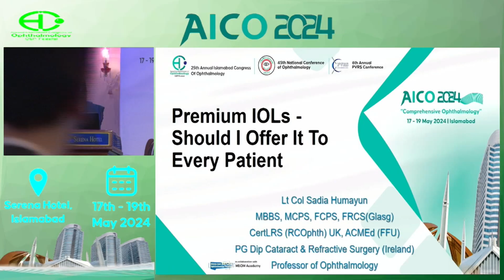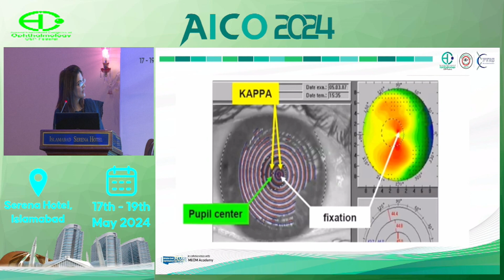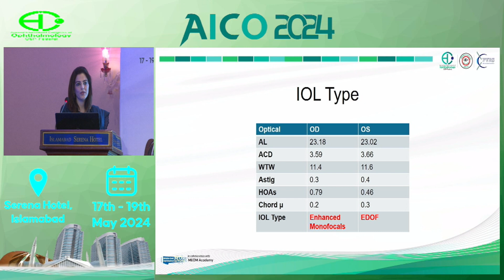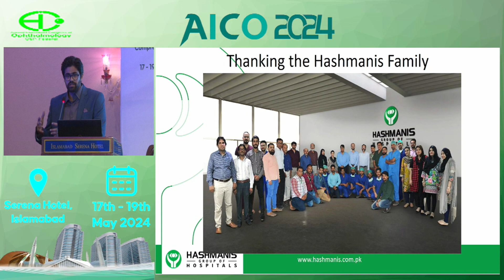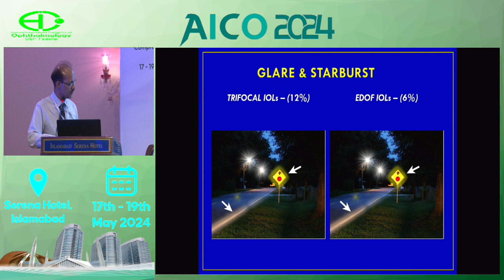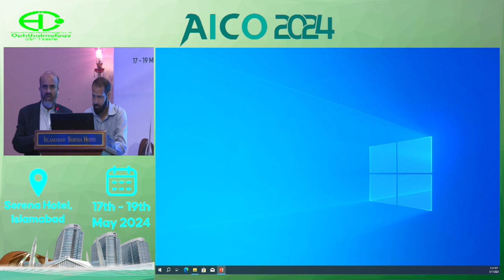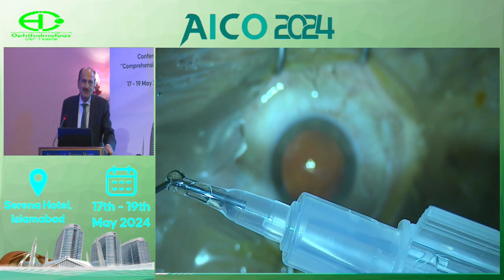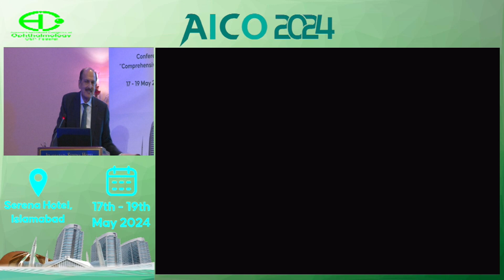AICO - 24 | Day 1 | 17 May 24 | : IC-3 Premium IOLs | Sheeshmahal Hall-3